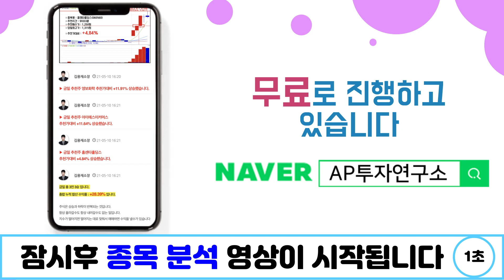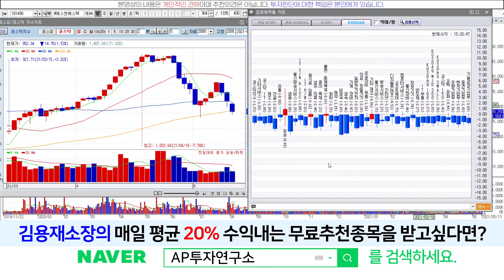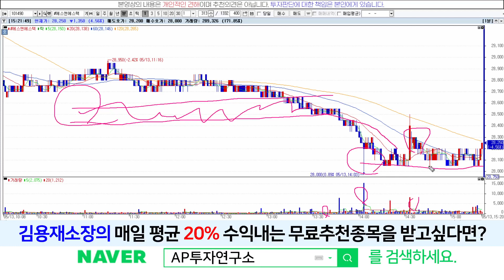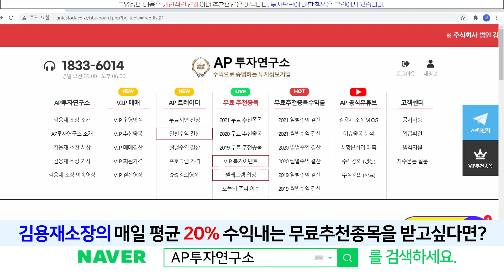에스앤에스텍(101490) - 하방으로 방향이 잡힌거 같네요